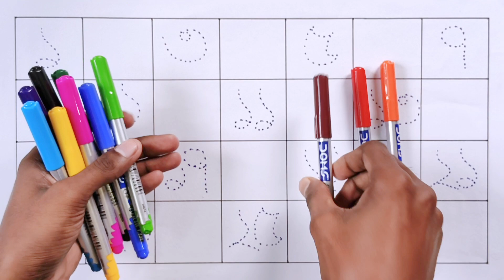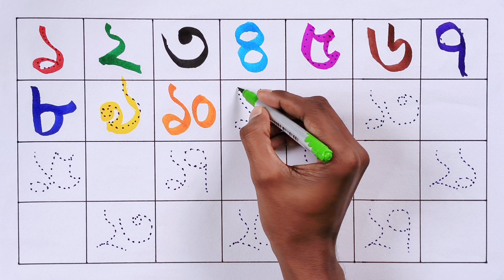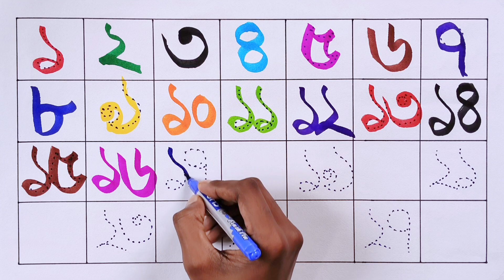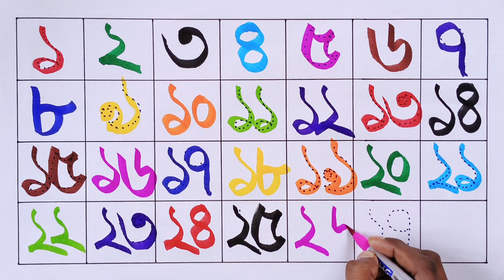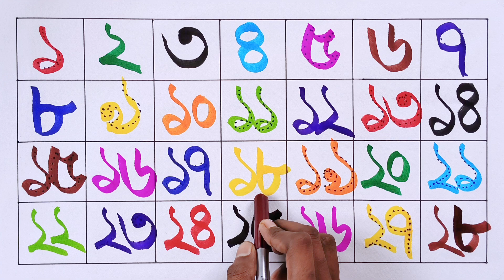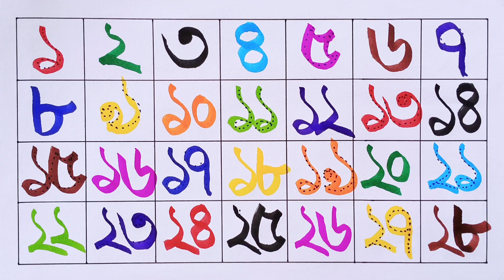একে চন্দ্র (Eke Chandra), দুই এ পক্ষ | ১থেকে ১০ | বাংলা সংখ্যা গণনা | এক দুই তিন চার | ১ থেকে ৩০